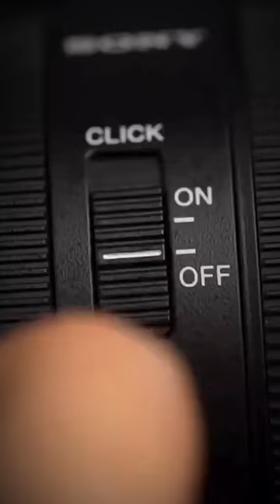cute Unboxing Giant Goose Plush: Goodlifebean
Farzi→→→... rs 500